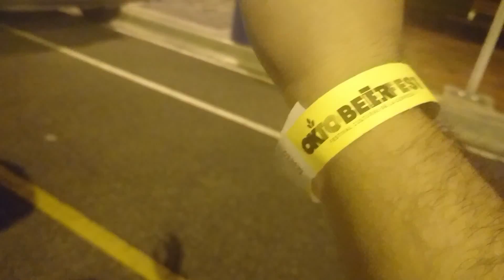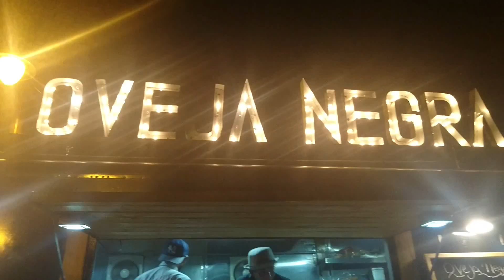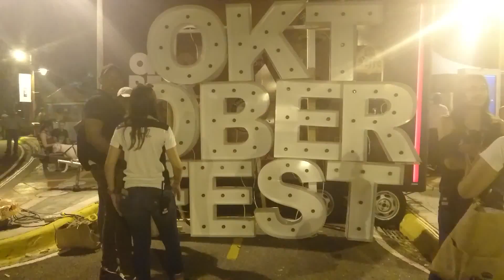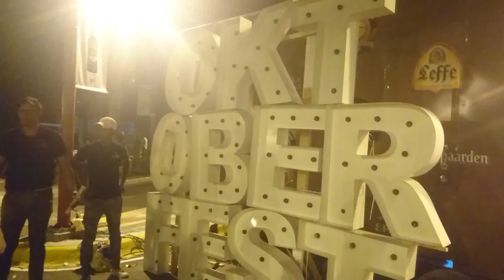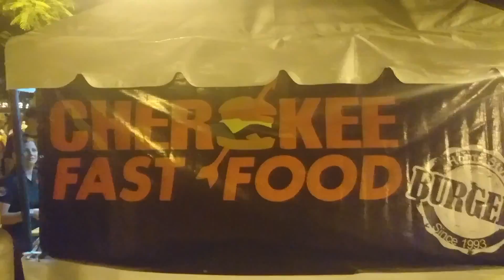Oktoberfest República Dominicana 2017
Donations (de esta manera puedes dejar un mensaje en el stream que todos puedan ver):

Credits:
Logo: Carla Zorrilla